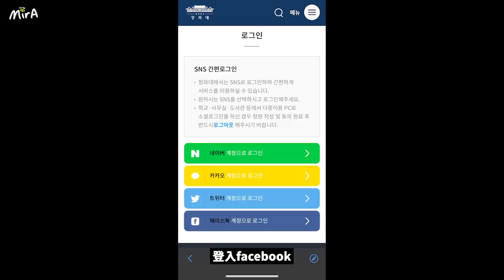台灣女大生在韓國遭酒駕撞死... 請大家來出一分力！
往下拉至藍色方框處，點選右下方的藍色四方形，選擇facebook或其他社群確認身分，進行帳號登錄，再次點選藍色方形（為同意的意思）